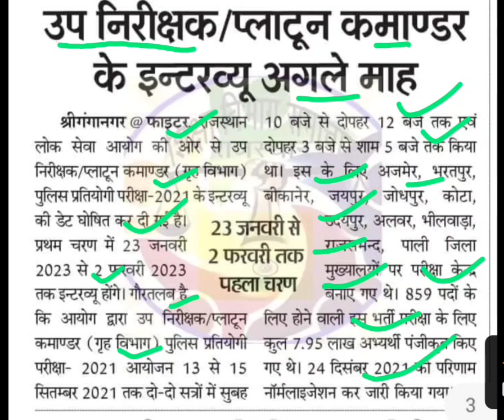राजस्थान उप निरीक्षक और प्लाटून कमांडर पुलिस के इंटरव्यू 23 जनवरी से होंगे,rajasthan police bharti